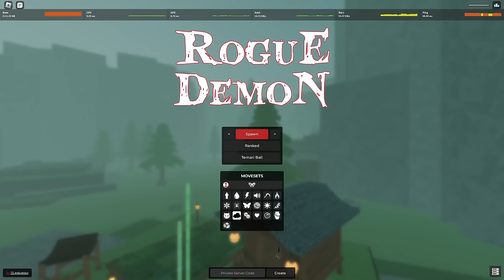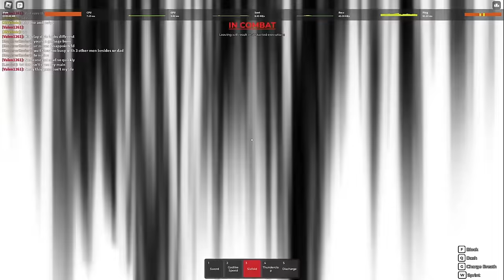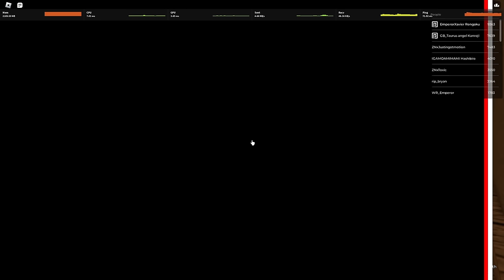MUICHIRO TOKITO UNLEASHES HIS POWER AGAINST TEAMERS IN ROGUE DEMON